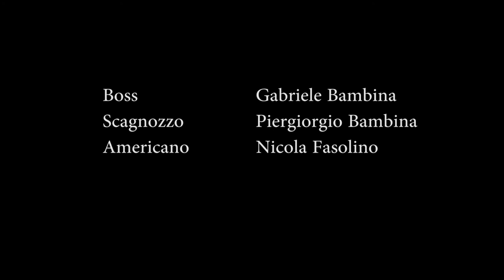Gangster Souls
Vi piacerebbe che la storia andasse avanti? Scrivetelo nei commenti!